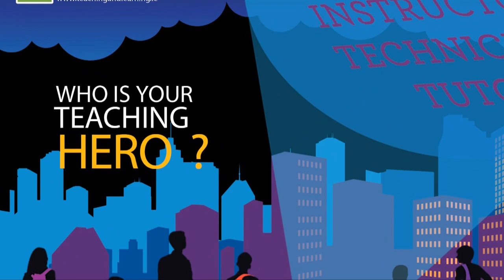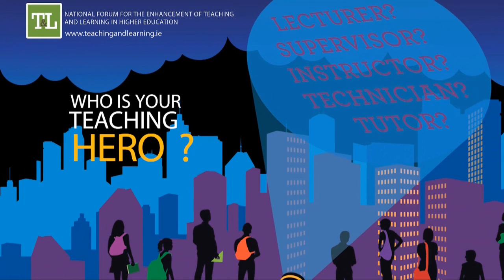Who is your Teaching Hero? #2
Who is your Teaching Hero in Higher Education? We are asking students around the country to tell us who is their Teaching Hero. Nominate your Teaching Hero today!

Everyone needs a hero like that in their lives, not least at those delicate stages of transition in and through higher education. Heroes give us courage, make us feel human, significant and important at times when that matters most. We must ask no less of our higher education institutions, to house such heroes and to help all of us to learn from them.

So, we want to identify and celebrate those who make a real, and transformative difference in the lives of students; those who transcend the constraints of time, resources and precedent in order to offer something special and memorable, those who have a mighty and magnificent impact in the lives of the students they teach!

Excellent teachers do more than come to lectures prepared, or stay up to date with their material, or publish useful work within their disciplines -- (however important such activities are). They set us on career paths, share their passion and they inspire and challenge learners in all sorts of ways. Each of us can remember a teacher that made a lasting difference in our lives. These awards provide students with the opportunity to nominate teachers who have done the same for them.